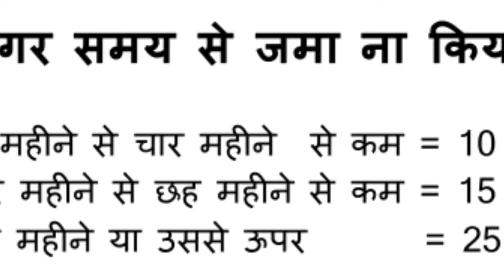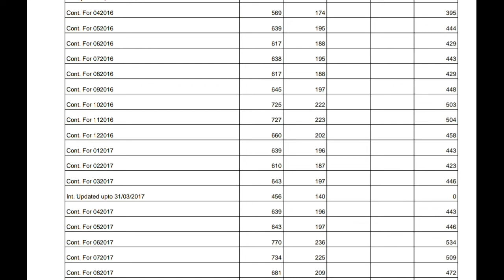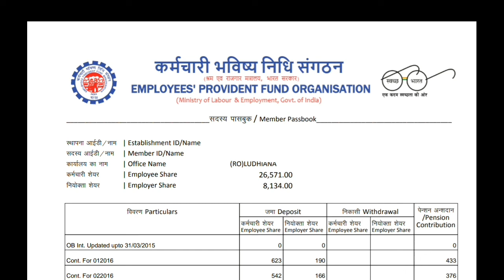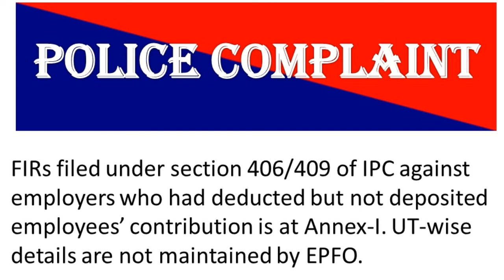चेक करे क्या आपका Pf का पैसा जमा हो रहा है या नहीं | Employer ने Pf काट लिया लेकिन जमा नही किया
नमस्कार दोस्तों आज इस वीडियो में आप को बताऊंगा के अगर एम्प्लायर आपका pf का पैसा काटने के बाद EPFO में जमा नहीं करवाता तो आप कैसे चेक कर सकते है

अपनी PF की पासबुक कैसे चेक करे

ध्नयवाद